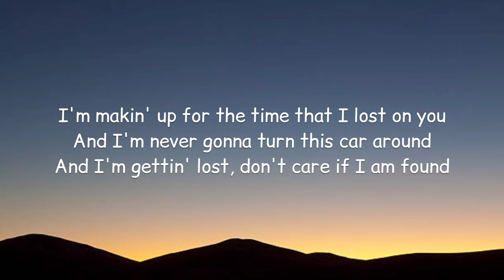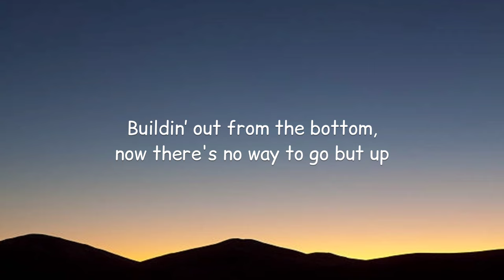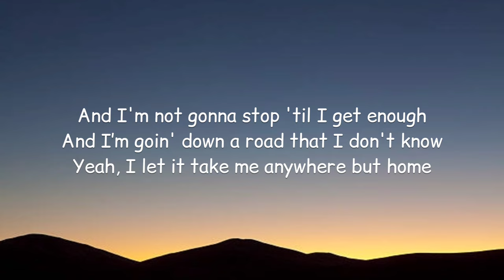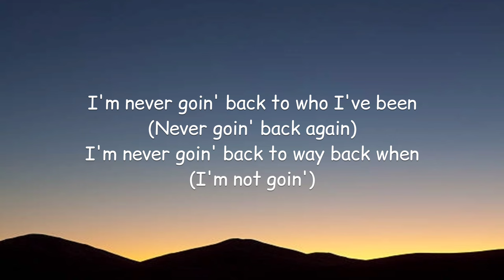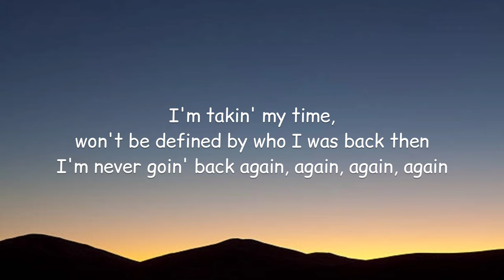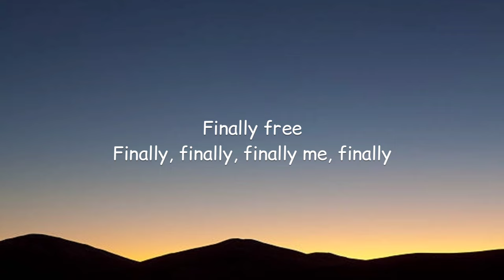Joshua Bassett - Finally Free (Lyrics)🎵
Lyrics:

Verse 1]
Racin' toward the horizon to see the rear-view moon
I’m chasin' pavement, escapin' the life I knew, ooh
Give me empty pages, just give me somethin’ new
I'm makin' up for the time that I lost on you
And I'm never gonna turn this car around
And I'm gettin' lost, don't care if I am found

[Chorus]
Breakin' away from the broken hearts
No more mistakes, no more empty starts
I’m finally, finally free, finally, finally
New state of mind on the interstate
Nobody takin’ my life away
I'm finally, finally free, finally, finally me

[Verse 2]
Buildin’ out from the bottom, now there's no way to go but up
And I'm not gonna stop 'til I get enough
And I’m goin' down a road that I don't know
Yeah, I let it take me anywhere but home

[Chorus]
I'm finally, finally free, finally, finally me, finally me

[Bridge]
I'm never goin' back to who I've been (Never goin' back again)
I'm never goin' back to way back when (I'm not goin')
I'm takin' my time, won't be defined by who I was back then
I'm never goin' back again, again, again, again

[Chorus]
I'm finally, finally free, finally
[Outro]
Finally free
Finally, finally, finally me, finally